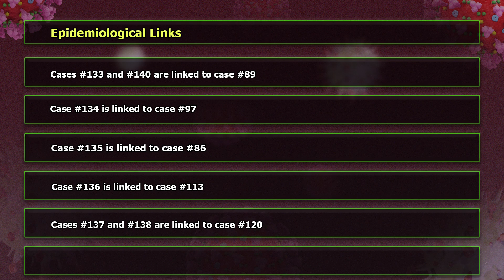Press statement Saint Lucia records cases #132 to #141 of COVID 19 November 9 2020 HD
SAINT LUCIA RECORDS 10 NEW COVID-19 CASES – NUMBERS SKYROCKET